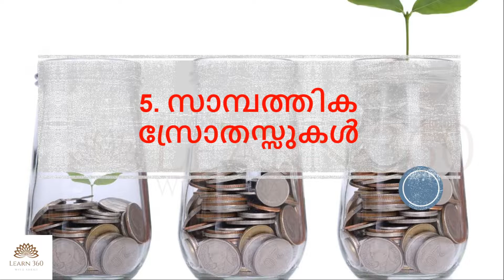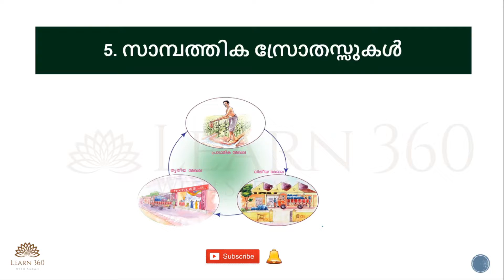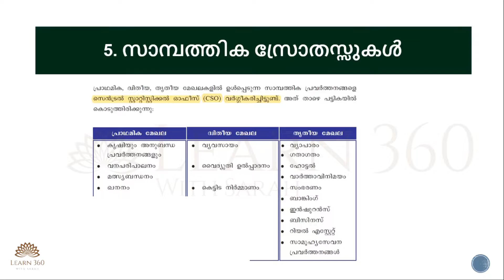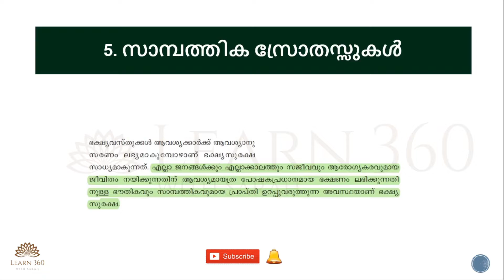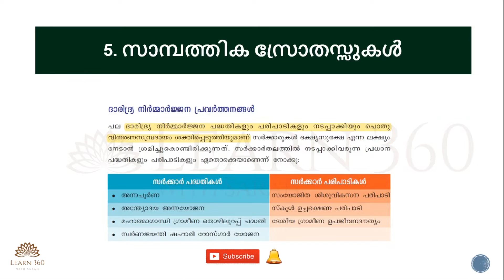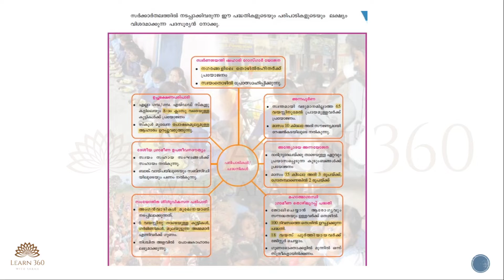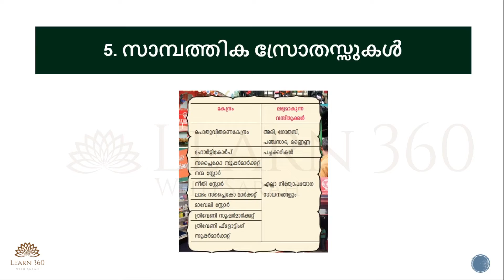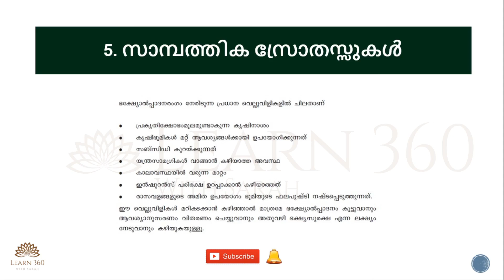7th std SCERT Textbook Social science| Chapter 5 | സാമ്പത്തിക സ്രോതസ്സുകൾ | Preliminary Exam | PSC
Chapter 5  - സാമ്പത്തിക സ്രോതസ്സുകൾ  | Economic Sources
7th std SCERT Social Science Link

To score full marks in science from SCERT Textbooks.

Useful for all Competitive Exams like LD Clerk, Police Constable, Last Grade, KAS, SSC, RRB, etc